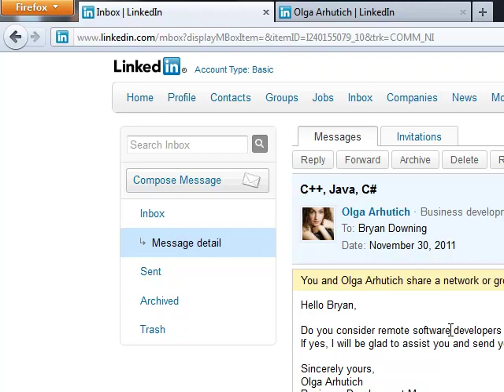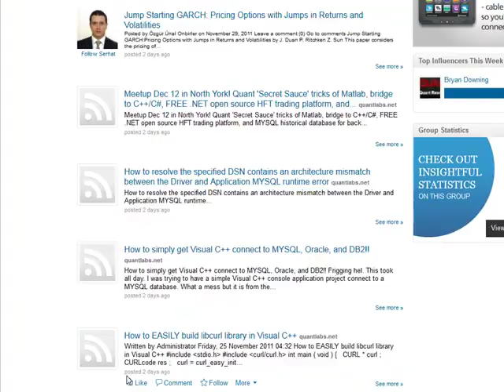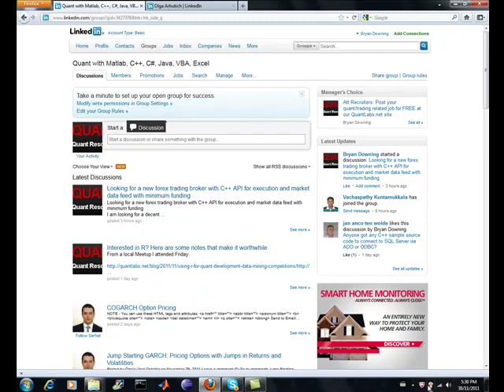How to survive as a programmer, software engineer, or software developer in this low paying career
It is tough in this field. How do I do it. I run my own businessÉ Let me show YOU how and where at: